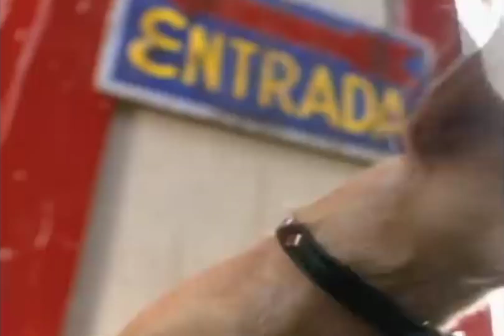Taco Bell 1997 - Perro Chihuahua